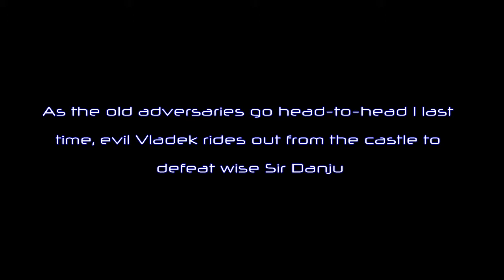Lego Knight's Kingdom: Vladek Encounter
Lego Knight's Kingdom: Vladek Encounter (Toy)

 By: Lego

Snap the idea together with Lego Knight's Kingdom: Vladek Encounter . It's 5.7&#8243 Height x 1.9&#8243 Length x 5.7&#8243 Width. It weighs somewhere around 0.17 lbs. To get the best price for this Kngdom set as well as other Legos, check out the link on this site.